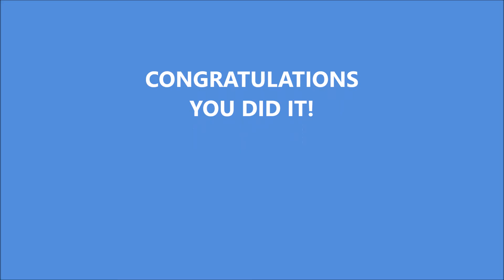Maritime Walk Ghost Tales